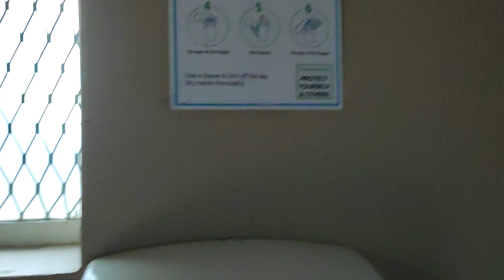Bexhill Cemetery public toilets Bexhill on sea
These videos are blacklisted as I am the owner of them and they are not to be copyrighted or edit by anyone and also not to be backed up to upload to their channels and if anyone is caught doing what's been mentioned above then they will be reported under copyright infringemency and cyber bullying and harassment and abusive content depending on how the reports of actions mentioned above are badly missused.

just a latest taking and everything is still the same and sadly I couldn't do the ladies this time as it was not in a good start but apologies for the slightly dark video as there's no lights in there and it was it was starting to get dark